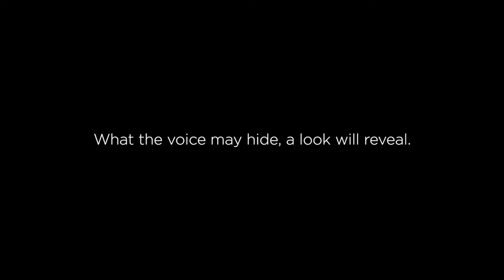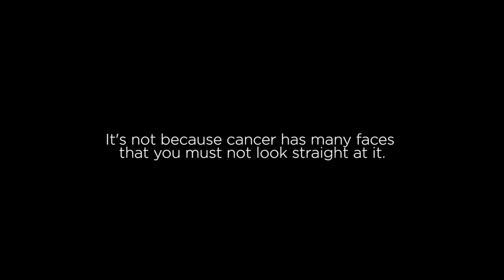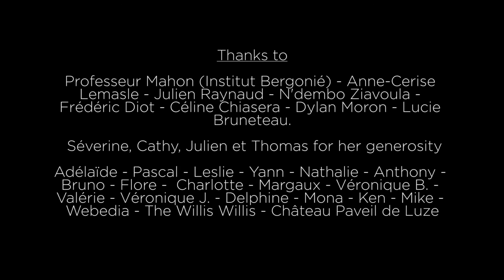1 Look 1 Hope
On the occasion of the World Cancer Day, the French Ligue Contre le Cancer is proud to present an innovative and original, 100% volunteer-based initiative about a theme that’s dear to the association : How do we look at Cancer today ? Young director Arthur Delaire has shot a movie based on a social experiment about the way we look at the disease today and has offered to the Ligue Contre de le Cancer to present the movie and raise awareness on this matter.

Our aim was to show the way people look at Cancer, a disease that will most probably concern everyone directly or indirectly at one point in their lives. How does our look change from a minute to the next when we learn someone’s sick ? How does our humanity reacts in the most instinctive way, out of any intellectual consideration when facing the disease ? Do we still see a person when we hear the word cancer ? Do we dare to look straight at the disease ?

How about you, how do you look at cancer ?